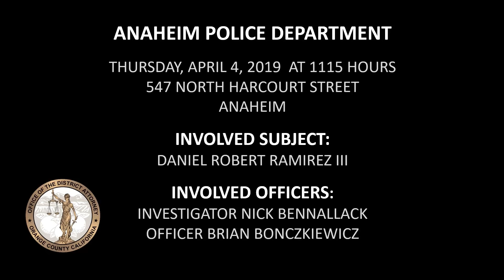Anaheim Police Officer Once Again Cleared In Deadly Shooting, His 4th In 8 Years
ANAHEIM, CALIFORNIA - For the fourth time in eight years, Orange County prosecutors have cleared an Anaheim police officer of criminal wrongdoing in a deadly shooting of a suspect on duty, the district attorney’s office announced Tuesday, September 08, 2020.

Officer Nick Bennallack, who was cleared of three other on-duty deadly shootings of suspects since 2012, fatally shot 30-year-old Daniel Ramirez III on April 4, 2019.

In a letter dated Aug. 13 that was publicly released Tuesday, prosecutors informed Anaheim Police Department Chief Jorge Cisneros that Bennallack had been cleared of criminal culpability in Ramirez’s death.

Deputy District Attorney Andrew Bugman noted in the letter that there was “substantial evidence that Officer Bennallack’s actions were reasonable, necessary, and justified under the circumstances” and “insufficient evidence” to show Bennallack was criminally culpable.

According to Bugman, the conflict began when Irvine police were in Anaheim to serve a search warrant in the 500 block of North Harcourt Street for grand theft from a vehicle in March 2019. Video surveillance tipped off those in the garage that police were on their way, leading Ramirez and another man to hide.

According to Bugman, Ramirez threatened that he would shoot at officers before he eventually agreed to surrender, but when he came down from the attic, he refused to lie down and instead ran toward the back of the garage.

An officer then shot Ramirez with a sponge projectile that struck him in the right lower back, making him scream, Bugman said. Ramirez then appeared to reach for his waist, which led to him being shot again with another less-lethal round.

“Officer Bennallack, who also saw Ramirez reach for his waist and observed a bulge in Ramirez’s waistband area above his buttocks, believed Ramirez was concealing a gun,” Bugman wrote. “Officer Bennallack yelled, ‘He’s got a gun,’ and then fired five rounds from his rifle, striking Ramirez.”

Ramirez was pronounced dead at the scene, an a subsequent search found Ramirez was not armed, though there were loaded firearms in the garage.

An autopsy showed Ramirez had amphetamine and methamphetamine in his system.

The way things are going today, we are all at risk of finding ourselves in the midst of chaos. I recommend you consider purchasing Premier Body Armor for your and your family, so you can all have some level of protection. Premier Body Armor helps absorb the impact and reduce or stop penetration to the body from bullets and shrapnel.